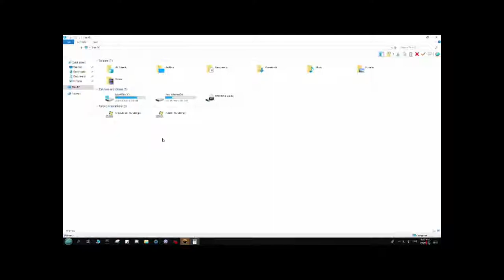Mechanized Assault and Exploration - Campaign Mission 2 | Heart of the Matter (Expert Difficulty)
In this video I complete the second campaign mission, Heart of the Matter.  I have a few tips for this one:

1. Use 2-3 air transports to transport tanks from your Tanks from your northern complex to the southern complex (the one with the Research Center).  Move your Air Transports (with 3 tanks in each) around the research center and drop them in range of enemy units.  Remember to have enough speed to safely load the tanks (or other units sometimes back into the transport for safety.

2.  For the Air Units Plant (use 2x speed for all aircraft), build 2-3 air transports (2 is fine), and then 2 or 3 (again 2 is fine) fighters for protecting your air transports and attacking enemy aircraft.  Ground Attack Planes are optional.  If you decide to try to build them after your fighters.
For the Heavy Vehicle Plant, build a Missile Crawler at 2x speed to use to hit enemy Scanners and Scouts. Use the Air Transport strategy (although it's more of a tactic) for the Missile Crawler.

3.  Send any units that won't be used to protect the northern complex (the one with the production buildings) down the left and right sides.  Put more units towards the left side then the right side.  Also remember to leave some units behind to protect the northern complex in the future when they will send enemy units (and they definitely will).